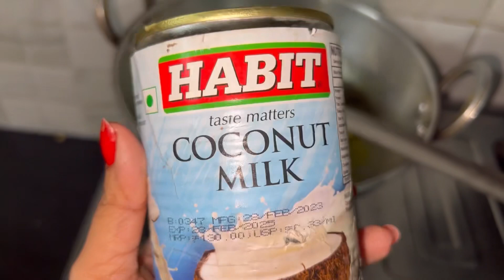ଦହି ଇଲିସି ର ଏଇ Recipe ଟା ଥରେ ବନାନ୍ତୁ😃ବାର୍ ବାର୍ ବନେଇବେ🫣Sunday ଟା ଖାଲି କାମରେ ଗଲା😏odiavlog